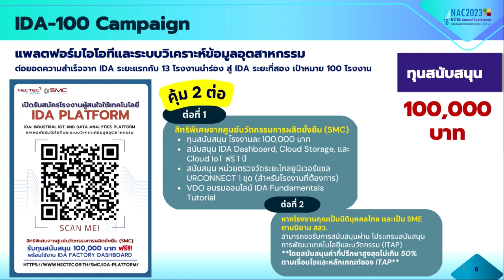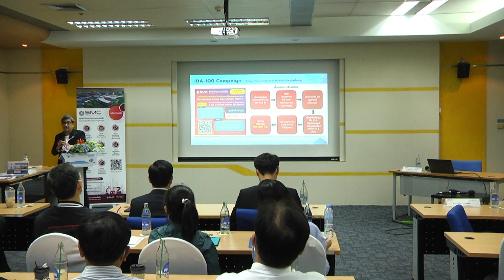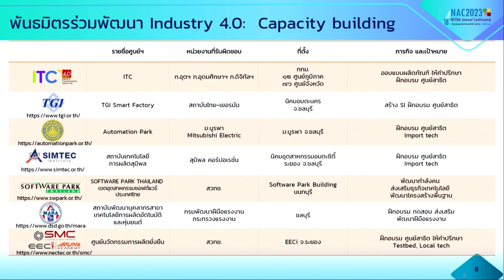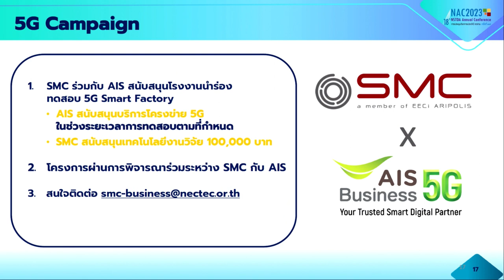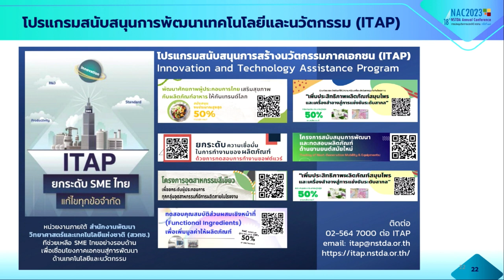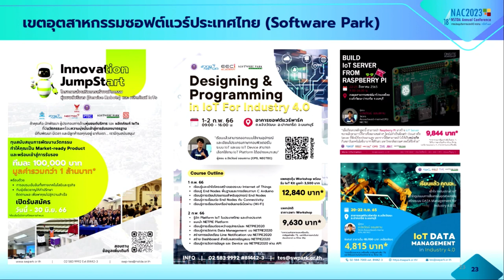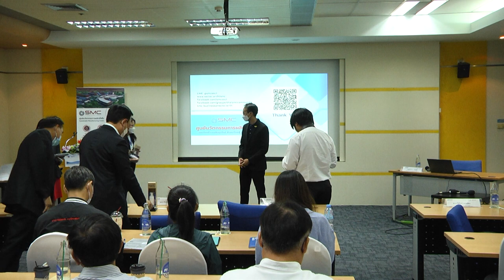อุตสาหกรรม 4.0: การเตรียมความพร้อม หุ้นส่วนความร่วมมือ แนวปฏิบัติที่เป็นเลิศ และสิทธิประโยชน์ (7/7)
การบรรยายหัวข้อ "โปรแกรมสิทธิประโยชน์เพื่อส่งเสริมและพัฒนาผู้ประกอบการอุตสาหกรรมสู่อุตสาหกรรม 4.0 จาก SMC เนคเทค สวทช. และเครือข่ายพันธมิตร" โดย ดร.พรพรหม อธีตนันท์ รองผู้อำนวยการฝ่ายกลยุทธ์วิจัยและถ่ายทอดเทคโนโลยี เนคเทค สวทช. และ ศูนย์นวัตกรรมการผลิตยั่งยืน (Sustainable Manufacturing Center: SMC) ในการประชุมวิชาการประจำปี สวทช. ครั้งที่ 18 (NAC2023) จากห้องประชุม CC-305 อาคารศูนย์ประชุมอุทยานวิทยาศาสตร์ประเทศไทย จ.ปทุมธานี วันพฤหัสบดีที่ 30 มีนาคม 2566 เวลา 09.30 – 12.00 น.